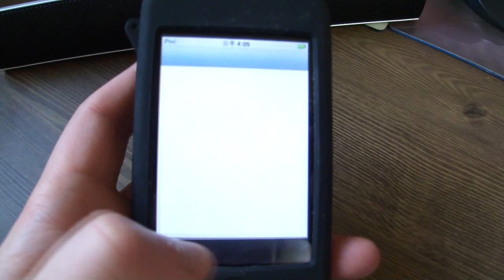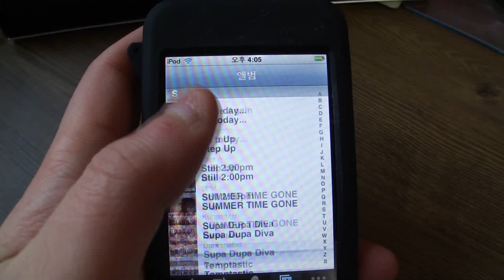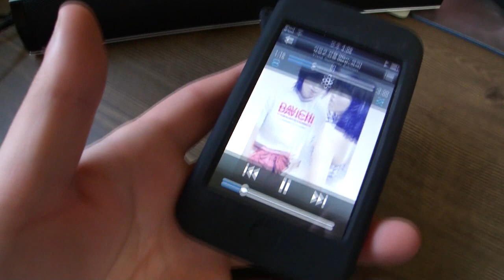BRITZ BR-Sound BAR